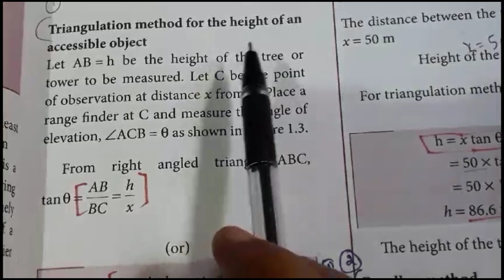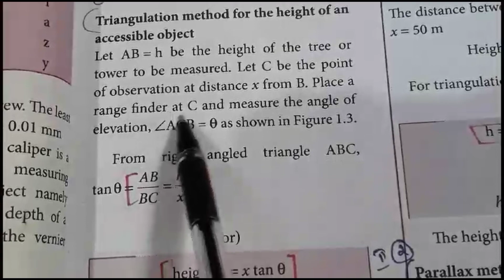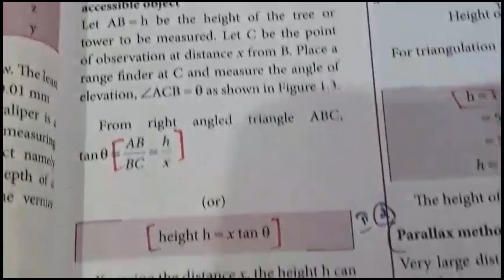11th Physics/Volume-1/Triangulation method for height of tree